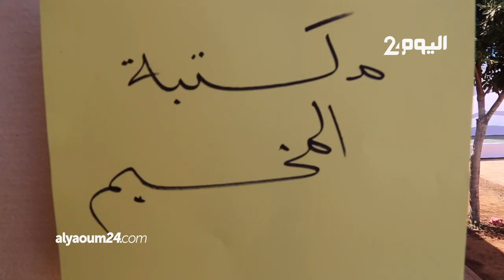أطفال الناظور يحضون بتذكار التفوق بمخيم السعيدية لموسم 2018